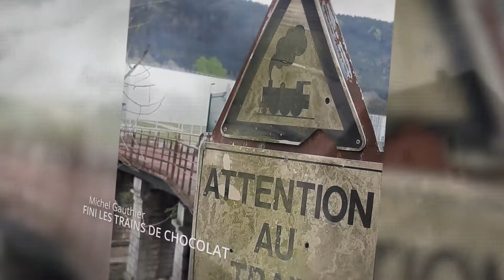Diaporama du concours photo 2020 de la Ville de Pontarlier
Découvrez les plus beaux clichés du concours photo 2020